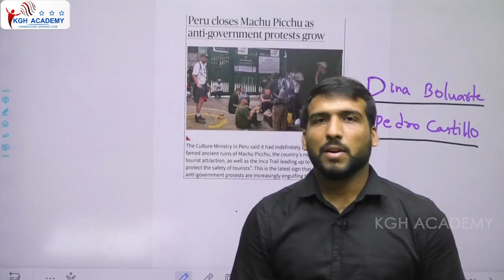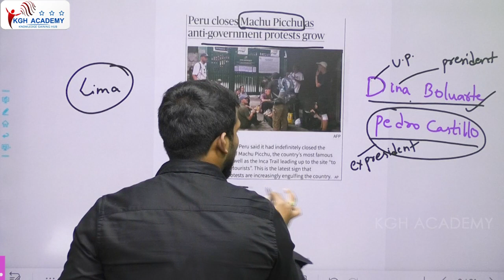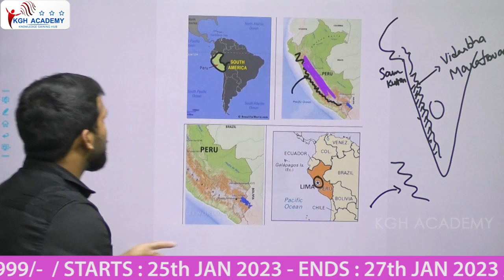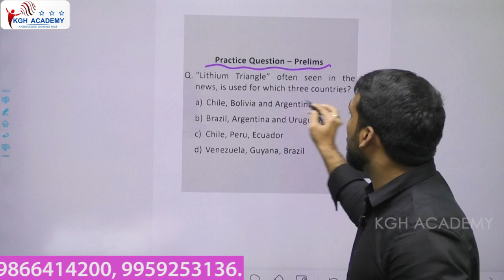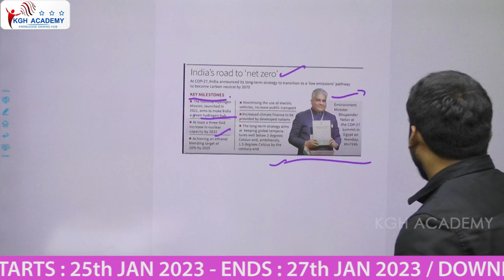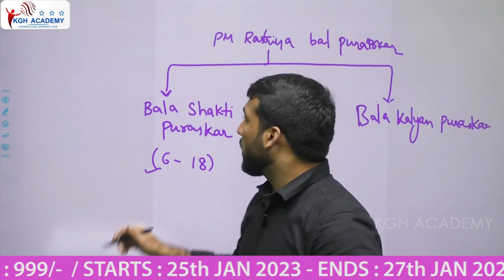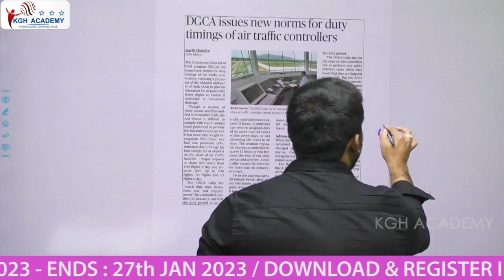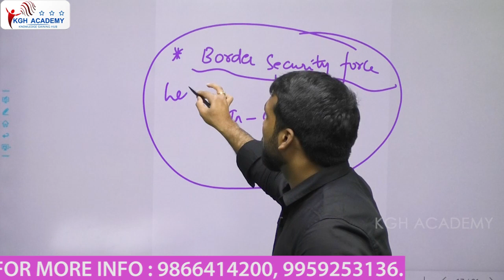ఆ location లో అన్ని ఆపేసారు ...?/ 23th JAN 2023 /DAILY CURRENT AFFAIRS BY LOHITH REDDY SIR